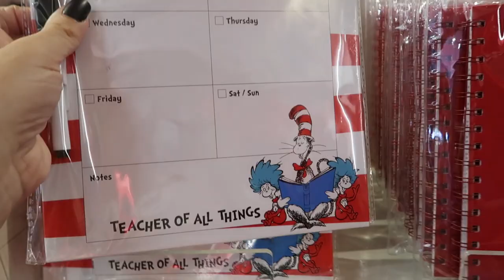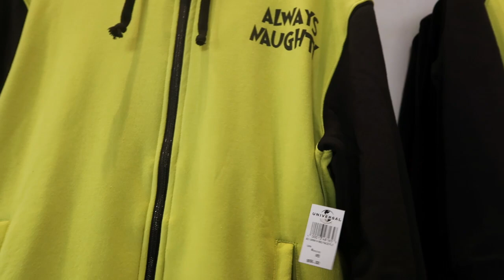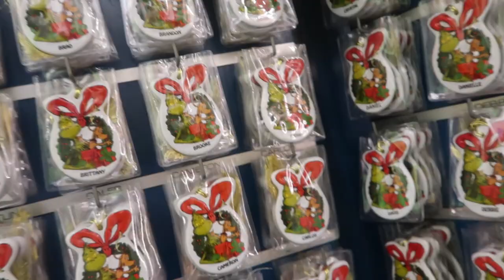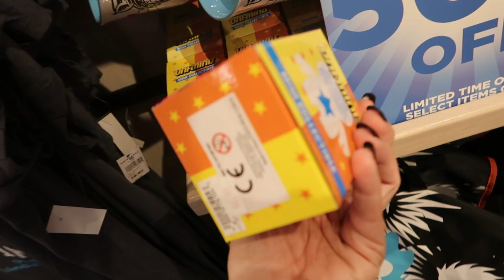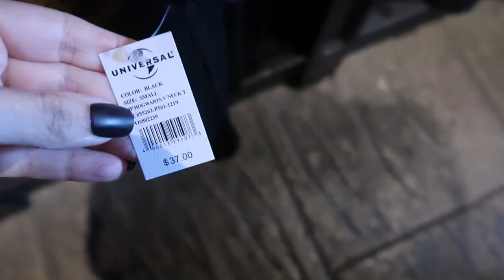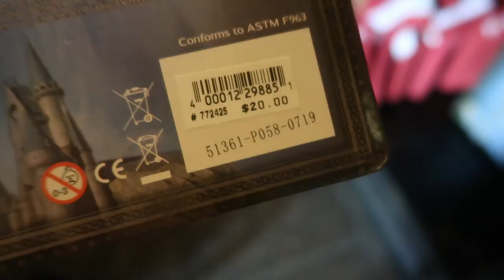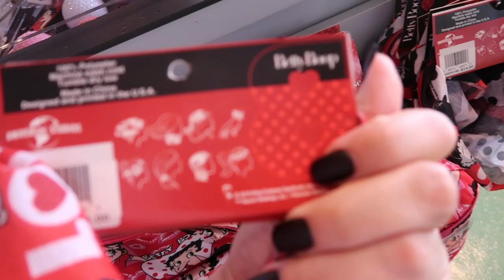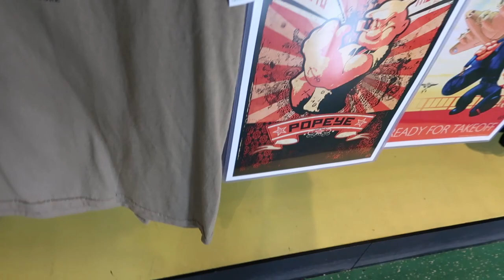SHOP WITH ME AT UNIVERSAL STUDIOS ORLANDO OCTOBER 2020